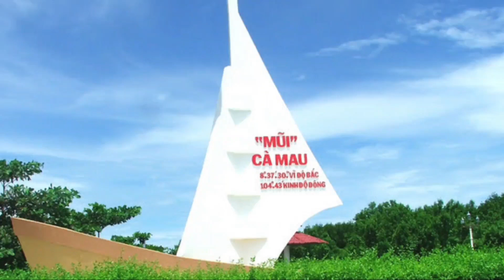Câu cá thòi lòi Đất Mũi @Haicuitv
Chúc cả nhà xem clip vui vẽ.